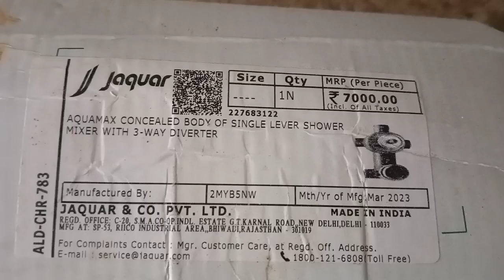3 way diverter mixer spout,hand shower, shower, fitting#i love god#bathroom design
3 way diverter mixer spout hand shower shower fitting
3 way diverter fitting
3 way diverter
3 way diverter jaquar
3 way diverter fitting malayalam
3 way diverter valve how it works
3 way diverter working
3 way diverter installation
3 way diverter valve
3 way diverter shower valve
3 way diverter valve installation
3 way diverter valve pool
3 way diverter lagane ka tarika
3 way diverter means
3 way diverter plumbing
3 way diverter fitting
jaquar 3 way diverter installation
kohler 3 way diverter installation
delta 3 way diverter installation
what is 3 way diverter
2 way vs 3 way diverter
difference between 2 way and 3 way diverter
how does a 3-way diverter valve work
3 way diverter price
2 way vs 3 way diverter
bathroom design
bathroom design ideas
bathroom design tiles
bathroom design kerala
bathroom design simple
bathroom design images
bathroom designs india
bathroom design tiles images
bathroom designs kerala photos
bathroom plumbing fittings
bathroom plumbing measurements
bathroom plumbing diagram
bathroom plumbing drawing
bathroom plumbing design
bathroom plumbing materials
bathroom plumbing work
bathroom plumbing accessories
bathroom plumbing materials list
bathroom design plan
bathroom accessories
bathroom accessories set
bathroom accessories cad block
bathroom accessories near me
bathroom accessories kochi
bathroom accessories shop near me
bathroom accessories list
bathroom accessories names
bathroom accessories online
bathroom accessories stand
plumbing work
diverter fitting jaquar
diverter fitting height
basin diverter height
bathroom fixtures standard dimensions pdf
wall mixer height
what should be the maximum height of wash basin from the floor level
toilet ceiling height
geyser point height in bathroom
sink tap height
4 way diverter fitting
jaquar diverter full set price
diverter fitting diagram
diverter fitting height
diverter fitting in bathroom
diverter plumbing fitting
kohler diverter fitting
plumbing wall mixer fitting
plumbing work near me
plumbing workers near me
plumbing wholesale near me
plumbing work malayalam
plumbing work hsn code
plumbing work in house
plumbing wholesale
plumbing wrench
hand shower
hand shower diverter
hand shower for toilet
hand shower height
hand shower jaquar
hand shower attachment
hand shower fitting
hand shower name
hand shower for toilet name
hand shower diverter valve
hand shower fitting
hand shower filter
hand shower fixing
hand shower fitting height
hand shower filter screen
hand shower finish
handheld shower filter
handheld shower filter for hard water
handheld shower fixtures
handheld shower fitting
shower diverter
shower diverter valve
shower mixer
shower head
shower arm
shower fitting
shower valve
shower head fitting
shower diverter not working
shower head diverter
spout diverter
spout with hand shower
spout fitting
spout
spout meaning
spoutible
spout meaning in malayalam
spout tap
spout with shower diverter
toilet design images
toilet design plan
toilet design kerala
toilet design ideas
toilet design cake
toilet design small
toilet design india
toilet design tiles
toilet design pinterest
toilet design for home
spout meaning in hindi
solar water heater
bathroom water heater
bathroom water heater price
bathroom water heater price in kerala
bathroom water heater electric
bathroom water heater types
bathroom water heater price in uae
bathroom water heater price in uganda
bathroom water heater price in sri lanka
bathroom water heater shower
bathroom water heater wattage
solar water heater 200 ltr price
solar heater price
solar heater for home
solar water heater 100 ltr price
solar heater for cooking
solar water heater 25 ltr price
solar water heater for home
bathroom mixer tap
bathroom mixer
bathroom mixer diverter
bathroom mixer price
bathroom mixer fitting
bathroom mixer tap price
bathroom mixer with hand shower
bathroom mixer set
bathroom mixer tap jaquar
bathroom mixer tap fittings
bathroom mixer diverter
bathroom mixer diagram
bath mixer diverter valve
bath mixer dimension
bath mixer diverter
bath mixer diverter repair
bath mixer diverter not working
shower mixer diverter
bathroom faucet diagram
bathroom mixer diverter
bath mixer diverter
shower mixer diverter
shower mixer diverter replacement
bathroom faucet diverter
basin mixer diverter
shower mixer diverter not working
hot water heater
hot water solar
hot water
hot water storage tank
hot water tank
hot water system
hot water heater electric
hot water cylinder
hot water solar panel
hot water geyser
hot pipe plumber
hot pipes plumbing
piping hot plumbing and heating
piping hot plumbing pembrokeshire
piping hot plumbing and heating haverhill
piping hot plumbing pembrokeshire reviews
piping hot plumbing ltd